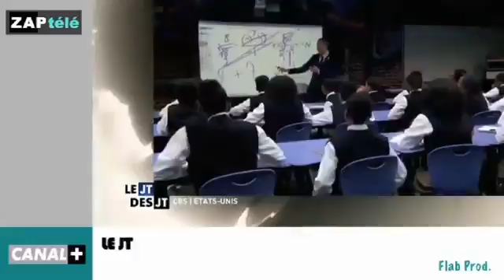Zapping télé du 7 janvier 2016 - La marmite de merde glougloute (R. Bachelot)